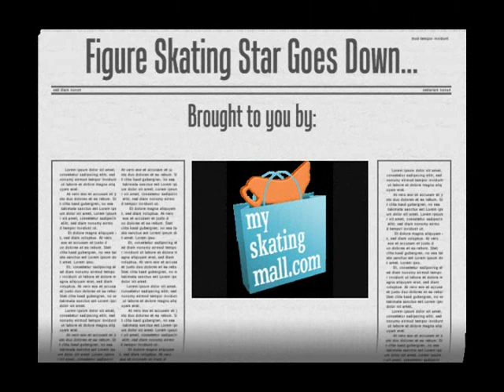Ryan Jahnke's Greatest Falls: Encouragement for competitive figure skaters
Ryan Jahnke, U.S. World Team Member and Founder of Myskatingmall.com, offers encouragement to competitive figure skaters by presenting a funny video of his greatest falls from the time he just began competing through when he earned a spot on the U.S. World Team.